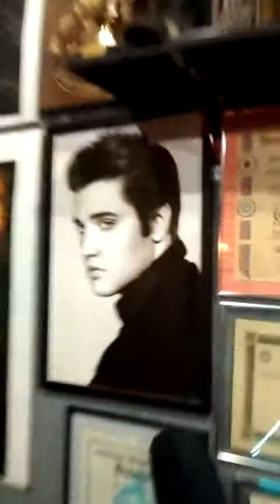Vampiros Rock Club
Apresentação da Banda On The Road na sede dos Vampiros :)